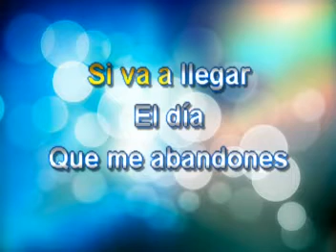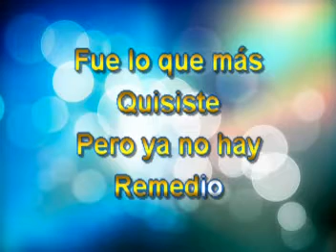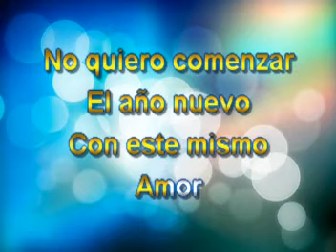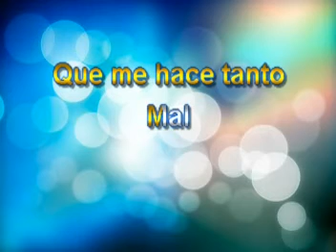Amarga Navidad - José Alfredo Jiménez - Karaoke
Fue una Amarga navidad sin cantar con la mejor música de karaoke al estilo de José Alfredo Jiménez